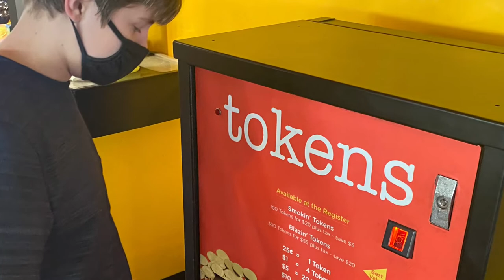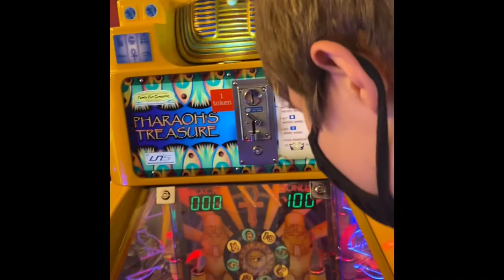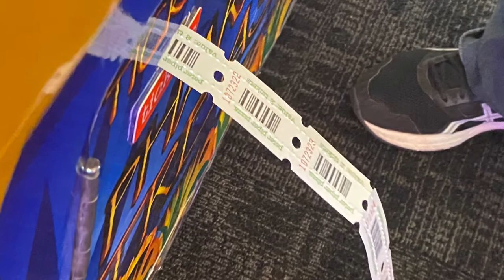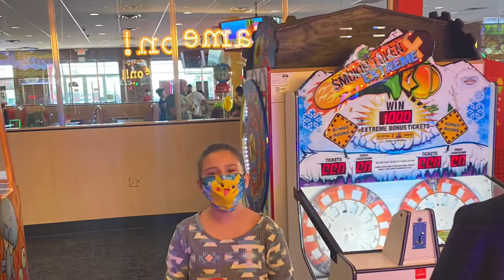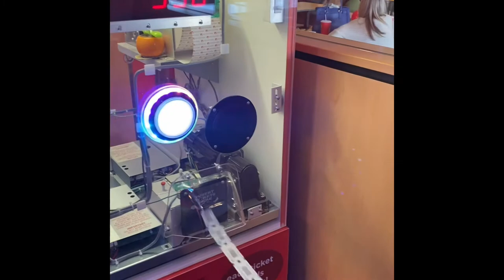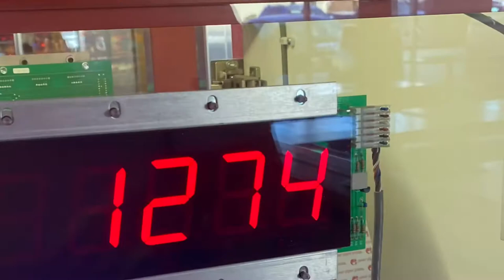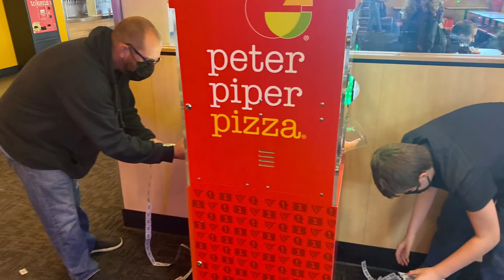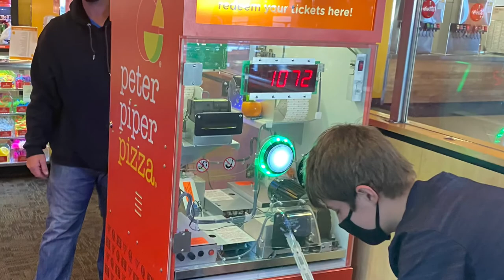Peter piper pizza party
Christian brought his grades up to A’s and B’s, so we had a pizza party just like I had promised to him.